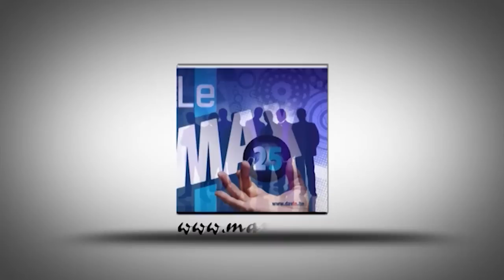Présentation de la société Group S par Max 25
en 1939, le "Service Social" démarre en tant que première institution destinée à accomplir, pour les employeurs du secteur de la construction, les formalités administratives légales relatives à l'occupation de personnel.
Cela concerne alors 19 employeurs et 100 ouvriers.
En 1945 le "Service Social asbl" est agréé comme premier secrétariat social du pays!

L'organisation connait une évolution énorme:
Bureaux
Très vite, des bureaux régionaux s'ouvrent dans tout le pays afin de pouvoir offrir un service personnalisé de proximité.  Dans les années '50, le Secrétariat Social du Congo (SESOMO) est constitué.
En 2004, notre filiale de droit français s'ouvre à Paris afin de développer notre expertise dans un contexte européen.
En 2006, le Groupe social Arenberg est repris pour renforcer notre position sur le marché.
Services
Pour répondre aux besoins des clients, les services aux employeurs se développent progressivement.
Aujourd'hui, nous sommes en mesure d'offrir un service RH complet à nos clients.
Secteurs
Notre expertise s'est étendue au-delà du secteur de la construction et s'adresse également aux autres secteurs.  De ce fait, nous sommes un acteur important sur le marché.
Taille
Nos clients sont des entreprises de toutes tailles.  Grand ou petit, pour nous, chaque client est important.
Informatique
L'évolution de l'informatique a un impact énorme sur nos activités et permet d'offrir à nos clients des services et des produits de plus en plus performants.  Il rend notre communication interne et externe plus rapide et plus efficace.
Nos clients,  employeurs et indépendants
1939: 19 employeurs et 100 travailleurs